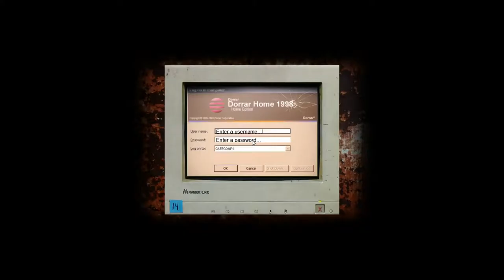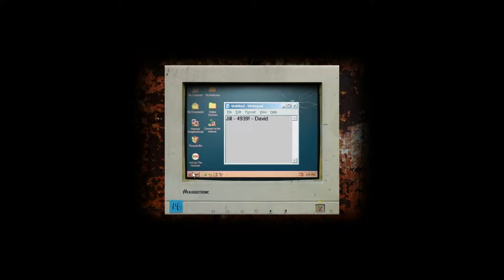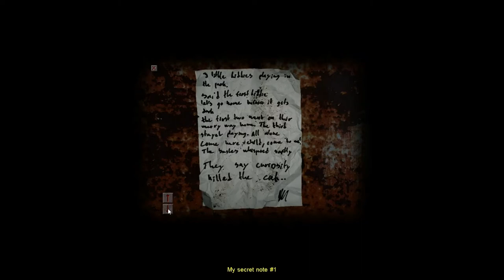Cry of Fear Part 2. "Bath Salts and Claw Hammers."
Hello everyone, and welcome back to our second episode of Cry of Fear!  We're glad to see you.  In this episode, Jake and Christian inject themselves with questionable syringes, Ace hangs around, and Christian takes the claw to the face.

We hope you enjoy!  Thank you for your support!  - Ace